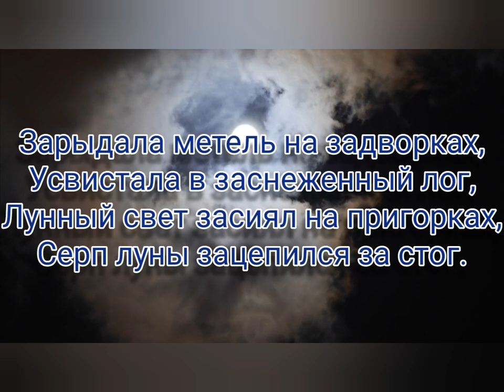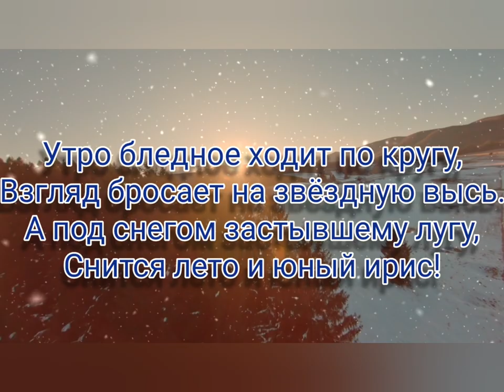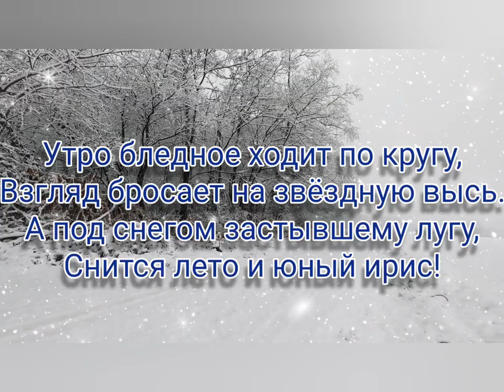Зарыдала метель - Музыка Виктора Хоборова, слова Виктора Шамонина-Версенева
Demoversia.

Виктор Шамонин-Версенев
Зарыдала метель на задворках...

Усвистала в заснеженный лог,
Лунный свет засиял на пригорках,
Серп луны зацепился за стог.

Зимний лес околдован  и кроток,
Ночка томная смотрит на лес.
Вот морозец  вошёл в околоток,
И хрусталь зазвенела окрест!

Утро бледное ходит по кругу,
Взгляд бросает на звёздную высь.
А под снегом застывшему лугу,
Снится лето и юный ирис!

Дремлет домик у стылой речушки,
Чёрный ворон  кричит за селом,
Плачет дряхлый февраль на опушке,
Март безусый трунит под окном.